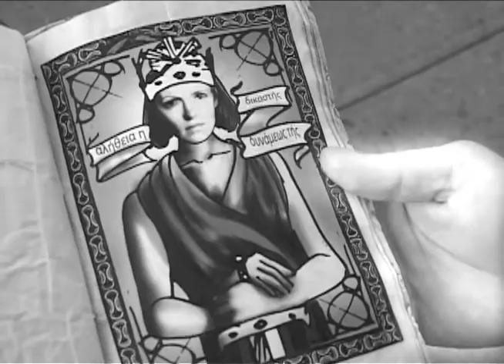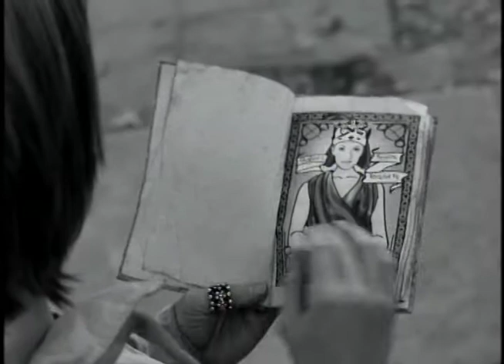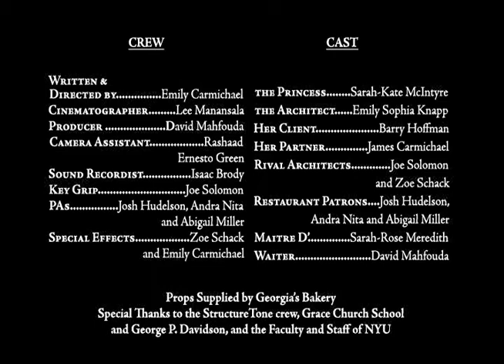That's My Majesty